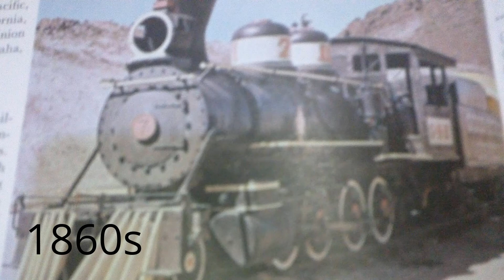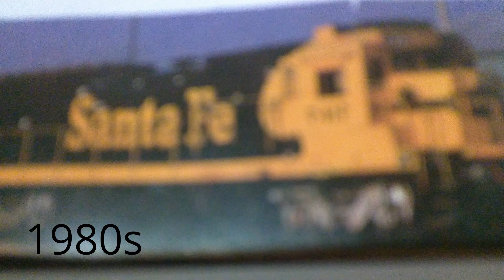Railroad History : United States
These are from my train books.